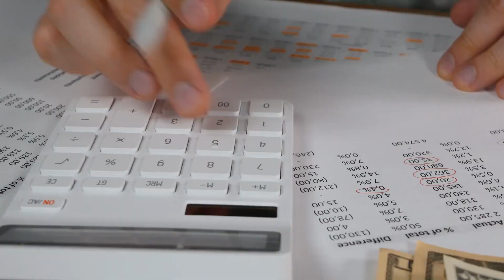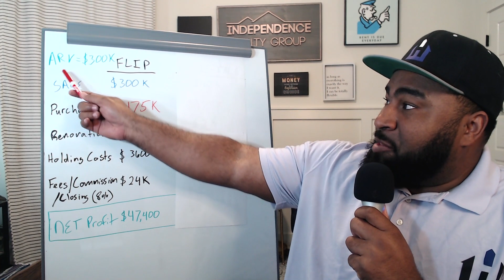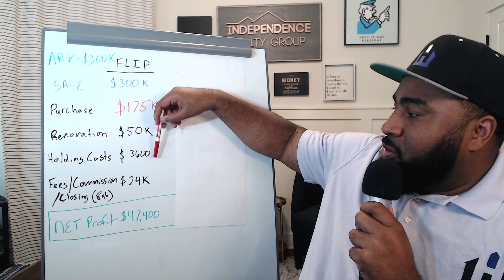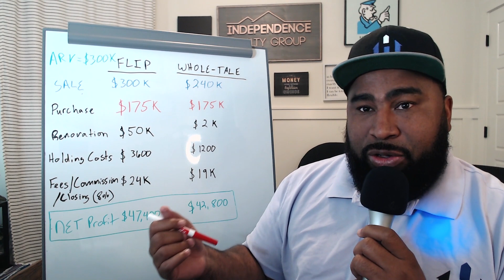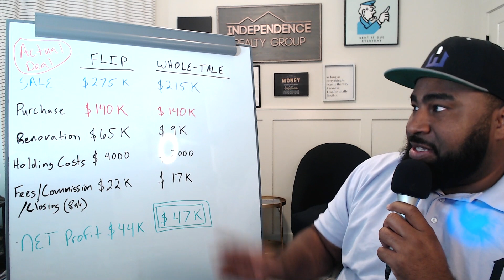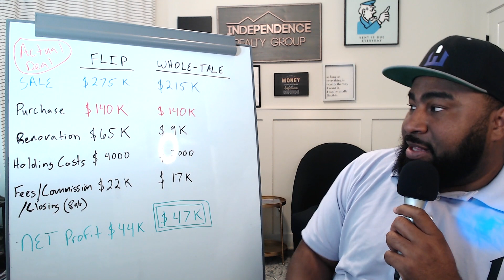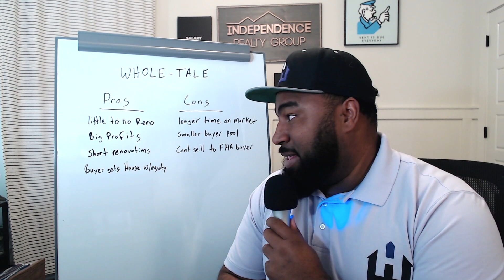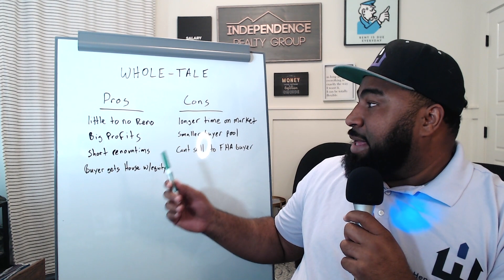Make House Flipping Profits WITHOUT Rehabs/Repairs (Wholetailing)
You’ve heard stories of how house flipping can make you five, six, or even seven-figure profits on a single deal. House flippers love to show the sheer amount of equity they can pump into a property with some simple rehab and renovations. What flippers rarely show is the amount of work, time, and money that is needed to make these deals happen. And as a rookie real estate investor or an investor with an already busy career, flipping may seem out of reach.

That’s why wholetailing (yes TAIL not SALE) is one of the best ways to build wealth through real estate in a short amount of time. Henry Washington has used this strategy multiple times in the past, and it’s even made him more money with far less work (he shows this example in today’s video). Wholetailing may be the best real estate strategy you’ve never heard of, and if you can implement it in your real estate journey, the results could be impressive!

Have you ever tried wholetailing before? If so, did it work out the way you planned or did any unexpected hiccups happen along the way?

Whole-Tailing vs. Wholesaling: What’s the Difference?

00:00 Flipping Profits Without the Rehab
02:23 What is Whole-Tailing?
03:29 Fix-and-Flip vs. Whole-Tailing
06:35 Henry's Real-Life Whole-Tail Deal
09:13 The Pros and Cons of Whole-Tailing
11:54 No Rehab, Plenty of Profits!